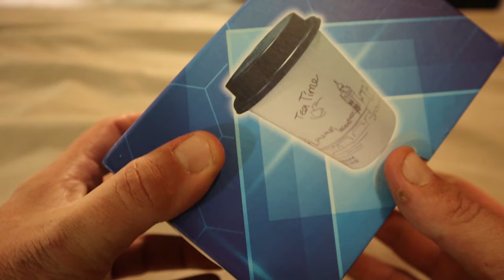A Camera in a Coffee Cup?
For Episode      308 we are starting our day out in downtown Dothan, Al getting some new time lapse to have for future videos and then we put the fan favorite spy camera the water bottle hidden camera up against a new hidden camera in a coffee cup i hope you all enjoyed this episode. please click the thumbs up button to like this video and click subscribe to follow along on all of my adventures.

WATER BOTTLE CAMERA:

COFFEE CUP CAMERA:

Michael Williams
1500 Baffin Court
Montgomery, Alabama
36110

My Gear:

Canon M50
Canon T61
Bendy Tripod
Go Pro Hero 3
Go Pro Hero 5
Go Pro Hero 7
Canon leans adapter
rode video mic
DJI Mavic Pro
Large Tripod